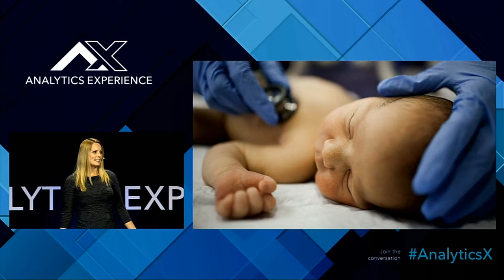Analytics Experience 2018 - How analytics is redefining innovation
The promise of the analytics economy will become reality when the new normal is innovation at every level of the organization, on large and small things, on strategic bets as well as the next best option for a customer. The second day of Analytics Experience on Milan included keynotes on the big AI-driven trends as well as practical tips on discovery, development and deployment of analytics across the enterprise.